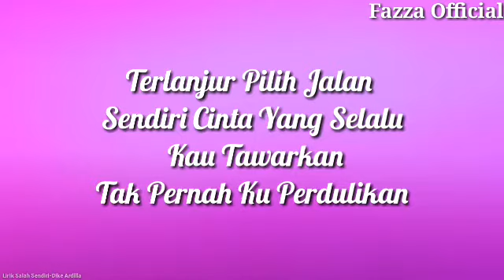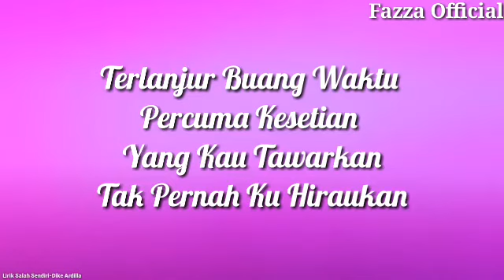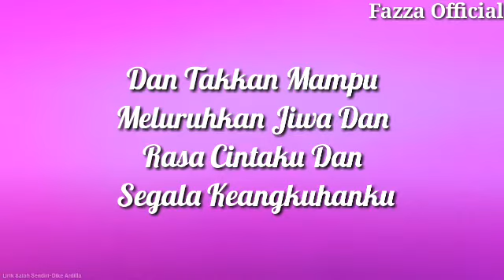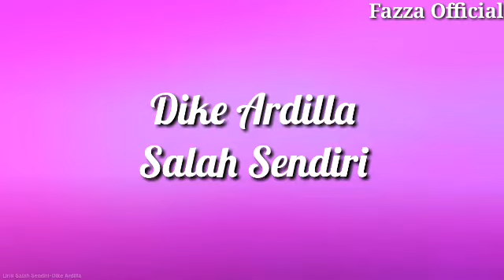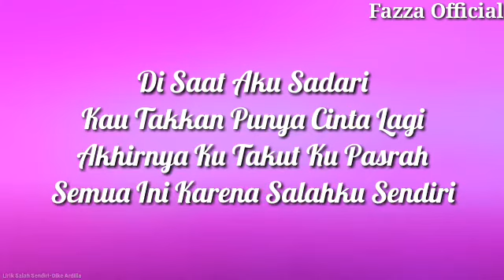Dike Ardilla - Salah Sendiri ( Lirik )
Dike Ardilla - Salah Sendiri